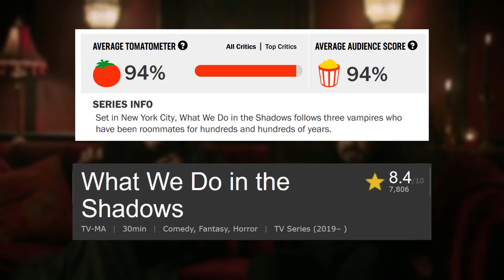How the "What We Do in the Shadows" TV Show Gets It Right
Though I had a pessimistic outlook on it, the What We Do in the Shadows TV series is actually great, and I'm here to talk about why.